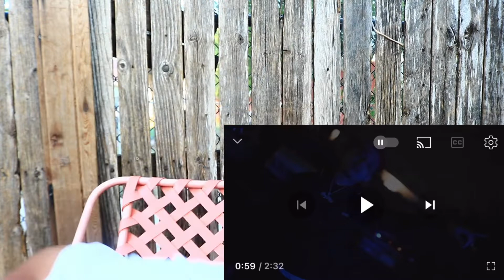Lil Weirdo “Free Champ” (Lil Grifo Response) *****REACTION*****